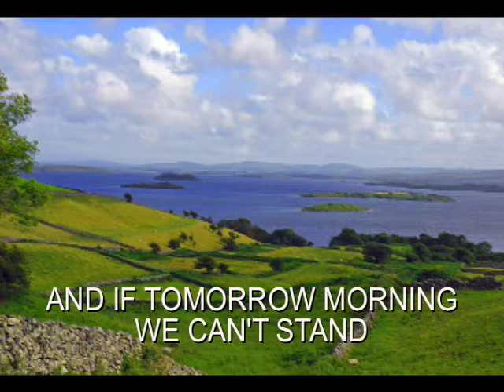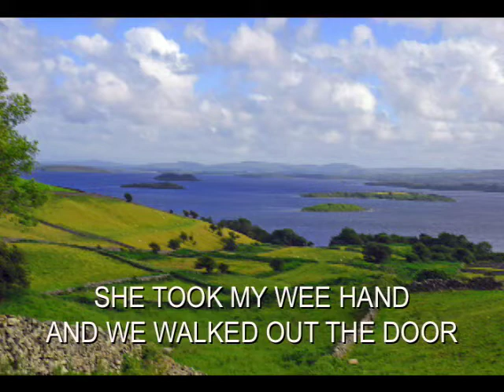Happy St. Patrick's Day!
A call to all upon this day,
Well laugh, well sing, well drink our sorrows away
And if tomorrow morning we cant stand
Well thank the man who named this day, the Patron Saint of Ireland.

At night when I dream dreams
I can see myself go home
Across the stormy sea
No longer would I have to roam

So Kiss me Im Irish and youre Irish too
Well laugh and well drink the whole day through
May not hail from Dublin, or Auld Galway Bay
But everyones Irish on St Pattys Day.

So lets share a pint
Of Dark Irish stout
Well jump on the tables
And then proudly shout

When I was a wee lad, of no more than three
I remember that day, as clear as can be
My mum dressed me up, in all emerald green
The most beautiful color my eyes had yet seen
She took my wee hand, and we walked out the door
With no explanation of what was in store
The sidewalks were crowded, but we made out way through
And watched the parade march down 5th Avenue.